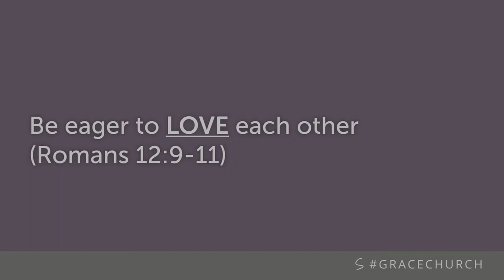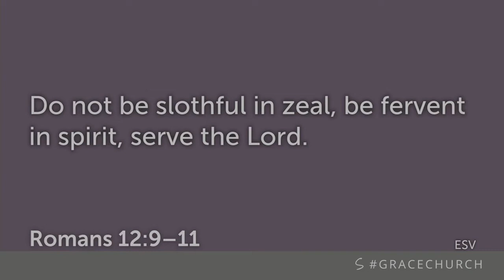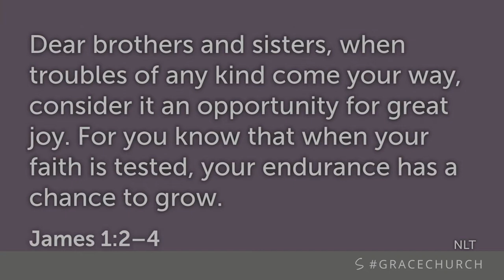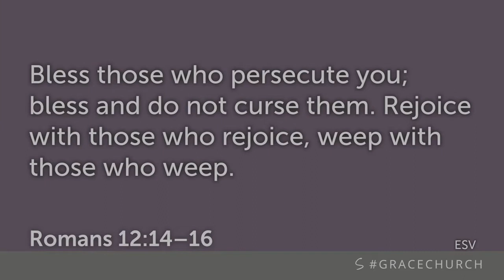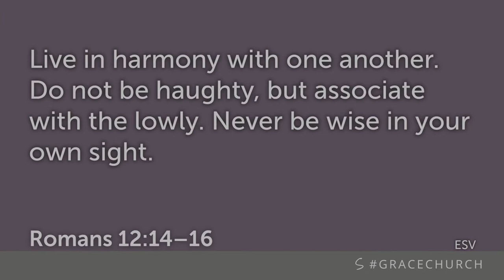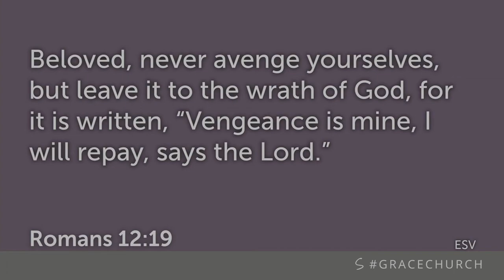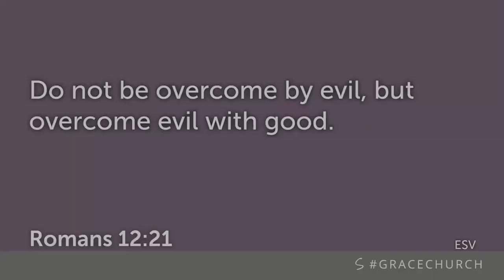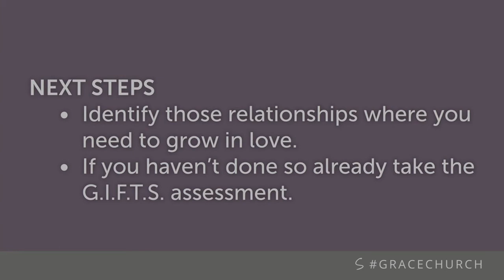Love in Action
Genuine love in action is the best way to overcome the the evil in our world